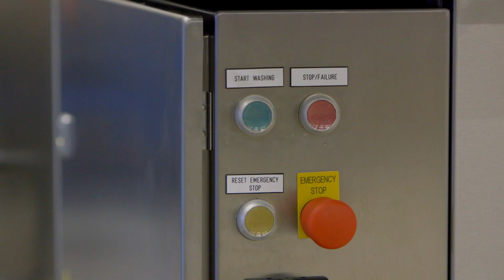UNIKON Industrial Washers - ECO-1200-Mistral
Discover UNIKON® industrial washing machines!

Do you face everyday challenges of cleaning your utensils, crates, trays, pallets and bins or any other carrier efficiently and thoroughly? Then discover UNIKON® industrial washing machines. For many years UNIKON® have developed, built and sold washing machines for industrial applications worldwide. Companies just like yours only want one thing: high hygiene at low cost.

Whatever kind of product you want to clean, such as pallets, crates, trolleys, forms, trays or any kind of utensil, whatever the pollution, there is always a UNIKON® industrial washing machine to suit your requirements. A powerful low maintenance industrial washing machine giving you the cleaning and hygiene you need every day!

Discover your UNIKON® industrial washing machine solution today by contacting us directly for a tailor made quotation for your needs.